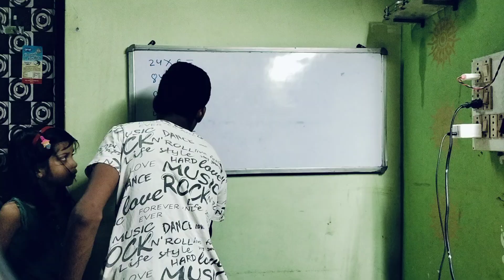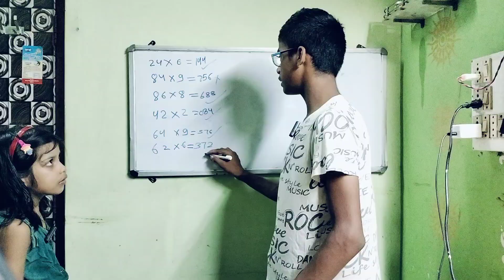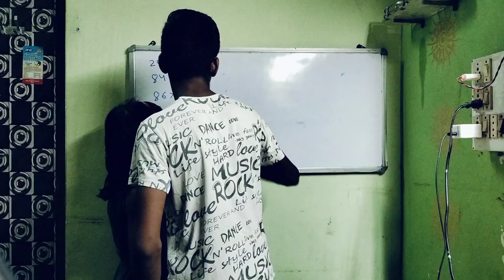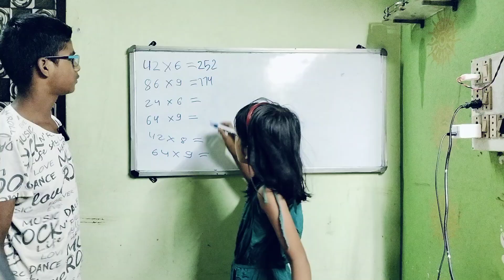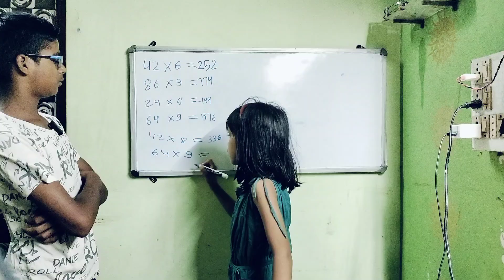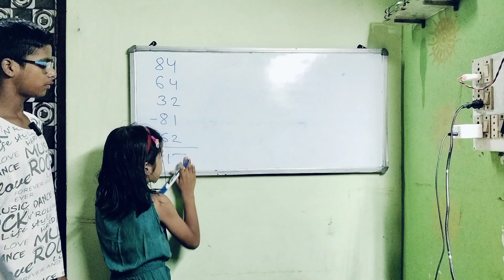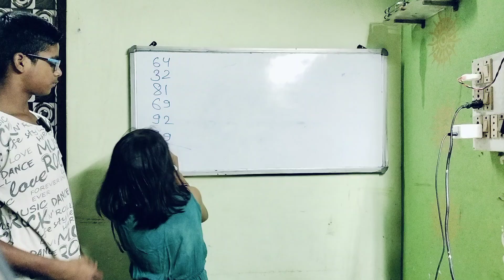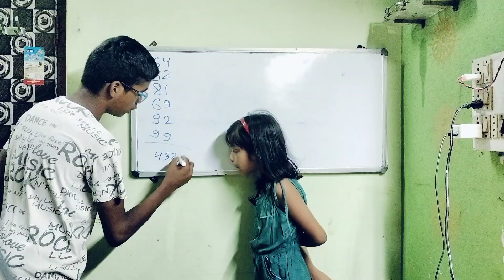Abacus II Mathematics II Math II Abacus II Mathematics II Math II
Abacus II Mathematics II Math II Abacus II

Mathematics II Math II

Abacus II Mathematics II Math II

abacus competition math